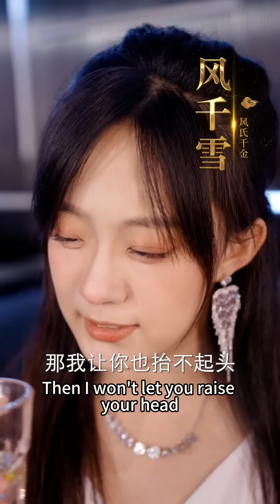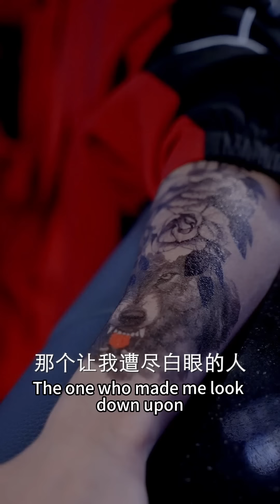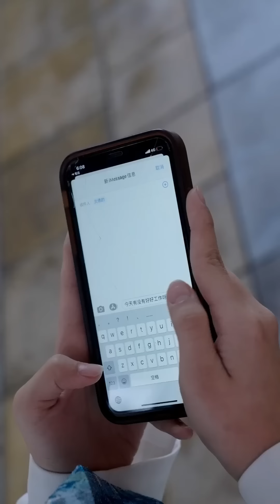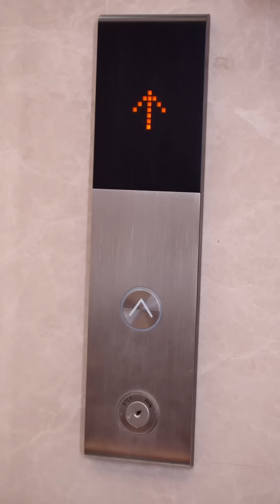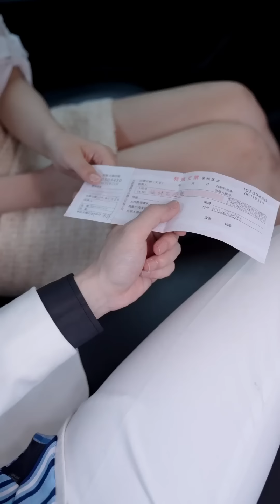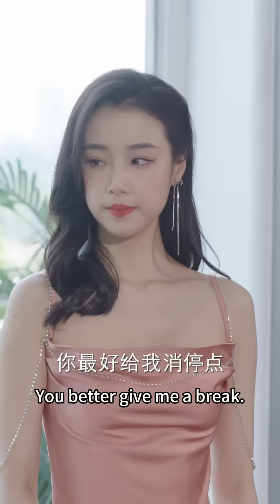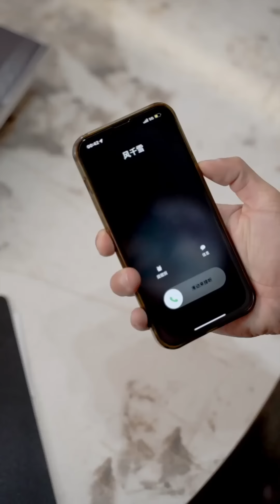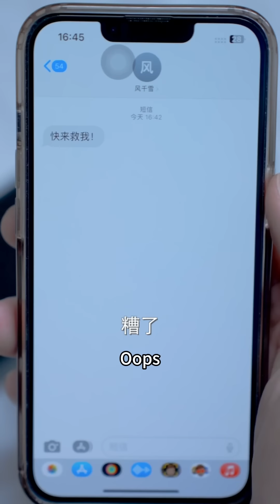【FULL】傳聞夜氏總裁夜震霆高冷腹黑不近女色，結果被她當成酒吧男模睡了一晚，本以為就是露水情緣沒想到她懷孕了，直接帶回家寵上天！短劇